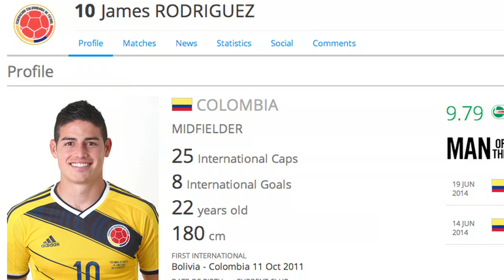Edgar Tijerino: Predicciones para los octavos de final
Ocho equipos sobrevivirán a esta fase mientras que otros ocho quedarán en el camino.